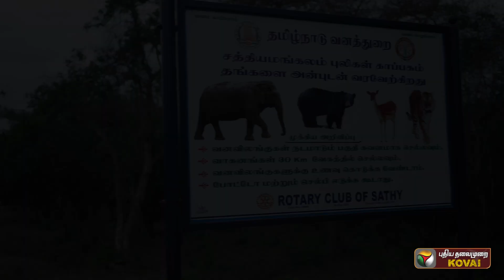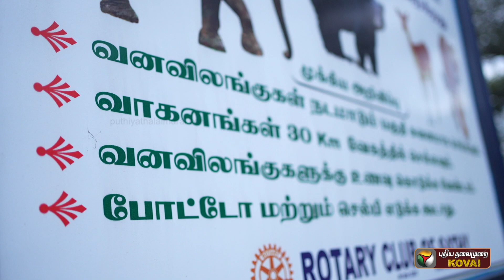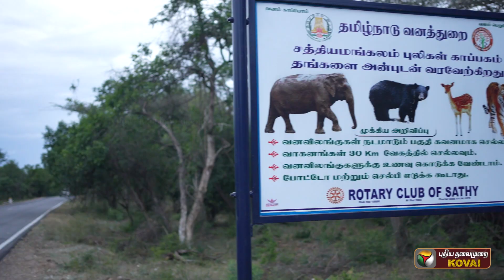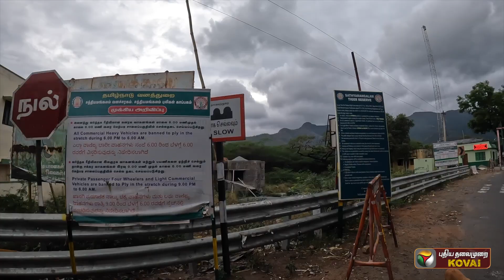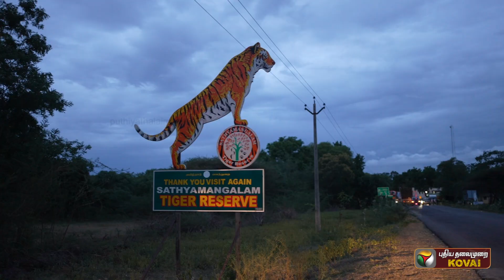டீசல் விக்கிற விலைல எப்டிங்க சுத்தி போக முடியும்?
Script : Abinaya
Voice : Kokila
Edit: Selva
Cameraman: Deepak Kumar
Producer : Krish

PT Kovai is an entertainment channel from the house of Puthiya Thalaimurai. This channel is exclusively for Kovai based content. Videos about people, Food, festivals and more will be updated.